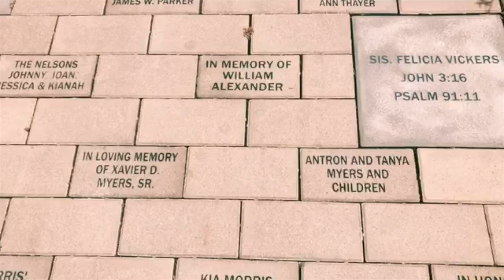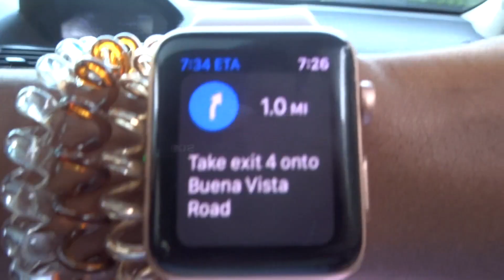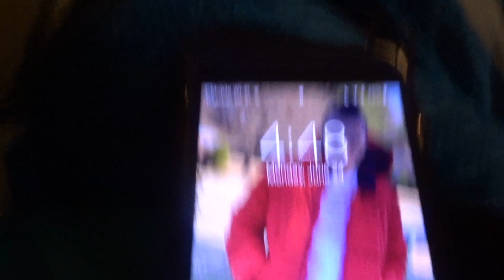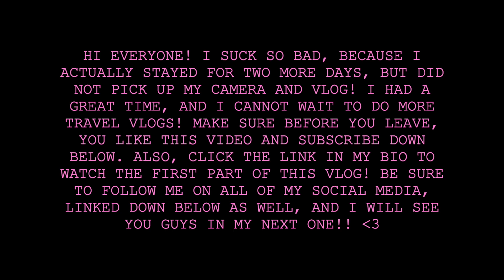TRAVEL WITH ME PT. 2 | Aaliya M.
s n a p c h a t: itssaaliya

A b o u t  M e:

Hey love bugs! My name is Aaliya. I’m 20 years old and currently in college. I enjoy doing the same stuff that most you like doing. like taking pictures for instagram, shopping, and just having fun. I’m a super happy person and I started this YouTube channel so that I can spread my positive vibes to each of you.